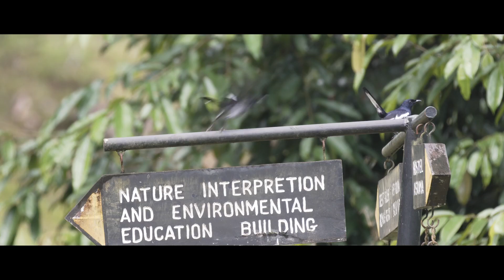Ephemera E08 - Exploring the disappearing wildlife of Borneo rainforest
Think of a huge natural ecosystem with incredible biodiversity being gradually replaced by a new one where endemic species can’t live anymore.
That’s the reason why I wanted to visit the Borneo rainforest, where orang-utans and other unique species are seeing their home taken away.

Puddle fo Infinity
Roljui